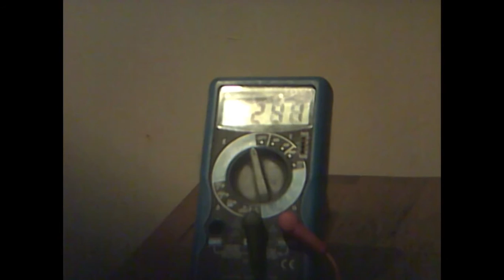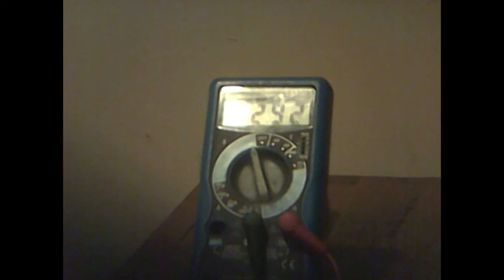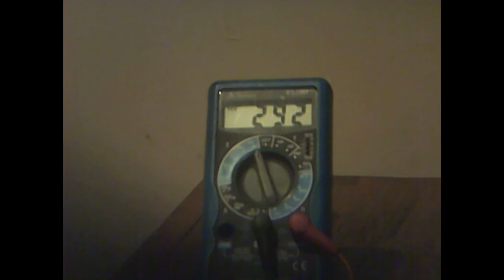"Croaker-type" tube amp with hybrid tremolo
Started as a "Top-Boosted" Croaker amp, ended up with this.
Going throught a 4.5 inch (11.5cm) generic ceramic speaker, about 4 Watts max output.
Made up an LFO based on the one in this other amp, , even used similar values. I simply used a slightly different way to couple the signal to the cathode.